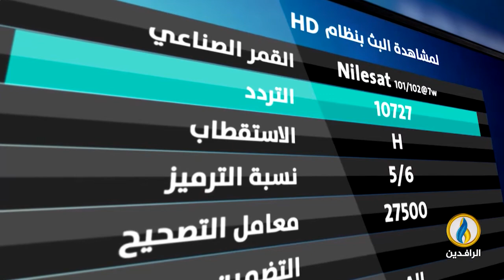صوتكم | بعد أشهر على "الانتخابات المبكرة".. أين وصل تشكيل الحكومة في العراق؟